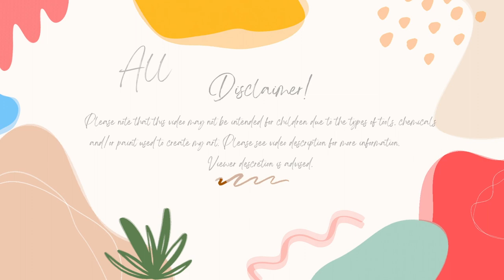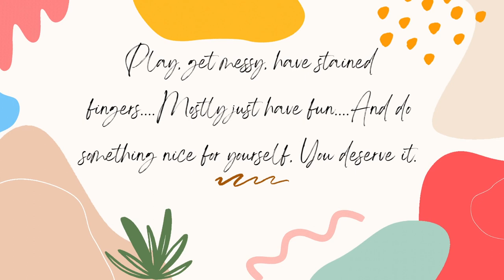My Week In Review 9-24-23 To 9-30-23